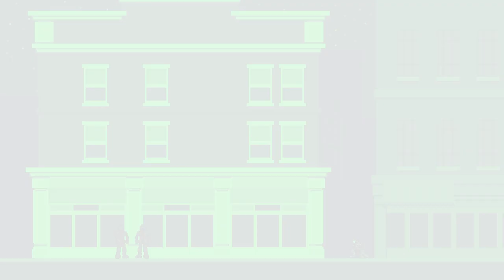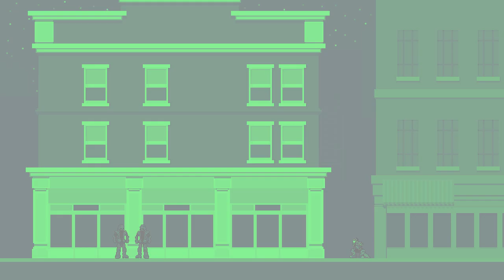Foxmarine Fumbles Splinter Cell: Double Agent 11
I'm on a train.

Audio:
Pixel art and animation by Foxmarine